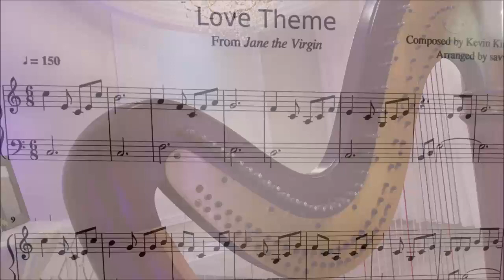Crystal Ballroom Orlando wedding / Love Theme from Jane the Virgin / Harp Cover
All the Crystal Ballroom locations are fabulous. The bride wanted this song, Love Theme from Jane the Virgin, for her entrance music.
Orlando Harpist Christine MacPhail - harp music for weddings and events in Central Florida